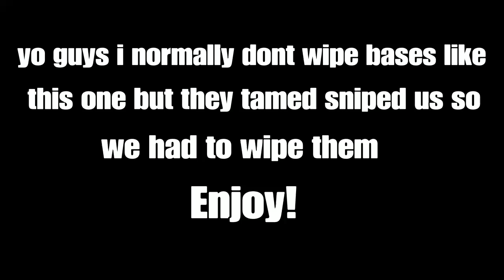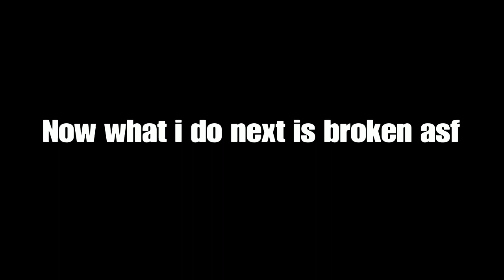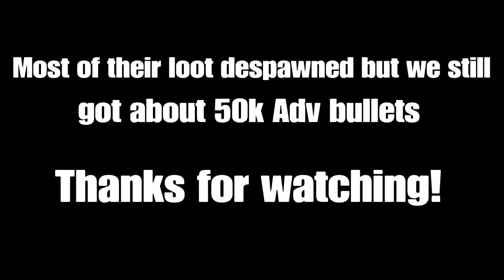Wiping salty tame snipers | Ark Survival Evolved | Official | Small Tribes | Pvp